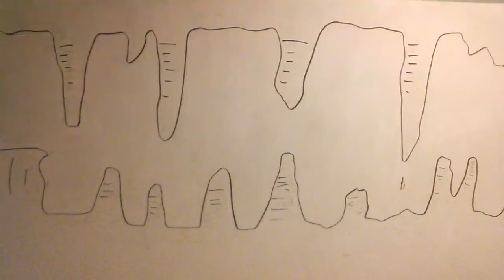Lonely Like Me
Another original, Lonely Like Me.